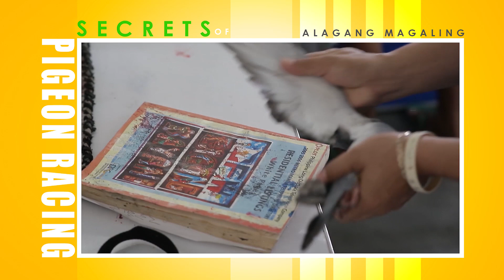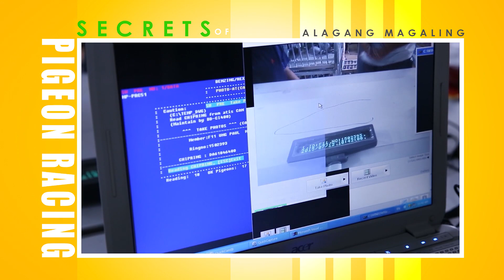Secret of Pigeon Racing Stamping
Secret of Pigeon Racing is a youtube channel that features the practices of various pigeon fanciers in the Philippines. It showcases tips on raising pigeons, from loft design to medication. It also tackles the latest events in the pigeon racing industry. Moreover, Secret of Pigeon Racing aims to educate and correct the common misconceptions of Filipino fanciers about raising these animals.

- Secret of Pigeon Racing